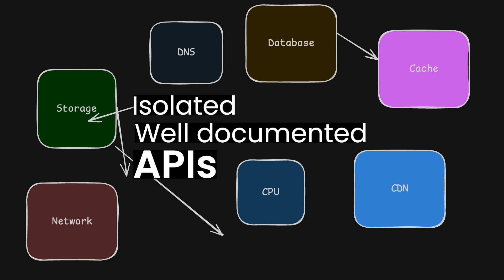AWS' Origin Story & How it Shaped the Cloud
AWS wasn't born in a boardroom or a garage - it was created to solve Amazon's own massive IT challenges. Understanding why it was created, and how it solved the problems it was facing, helps understand why AWS services work the way they do.

There are 7 AWS core services you need to master when starting out using AWS for web development.  But to understand them in detail, we first need to understand the big picture. AWS’s “why”.

Because when I first started using AWS services in 2010 I experienced culture shock. I was used to thinking in physical infrastructure, in whole servers with a CPU and storage, and in bays and switches.

But there is none of that when using AWS.

And that is due to their origin story. So it makes sense to explore it, and what its implications are for the services and how we use them.